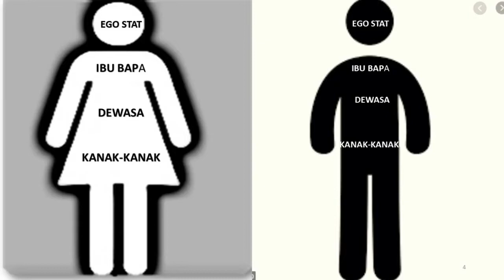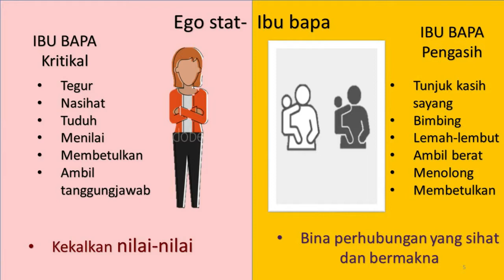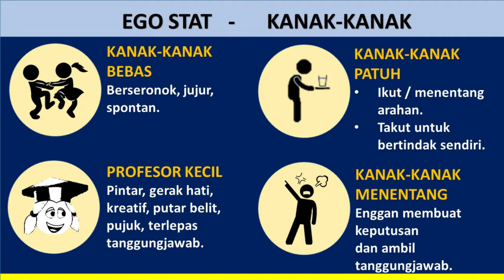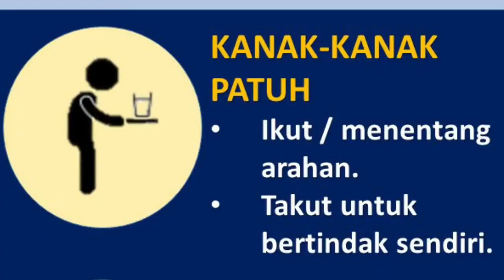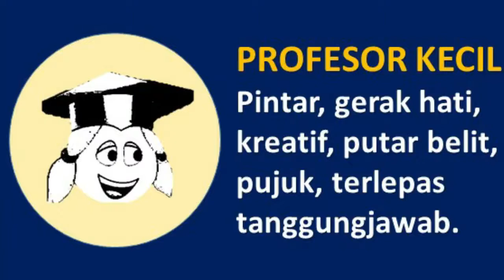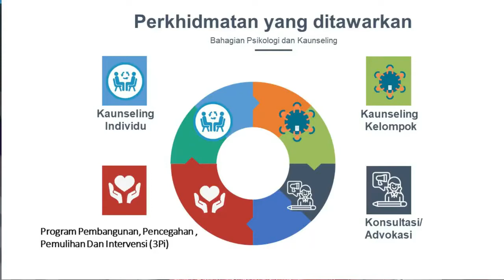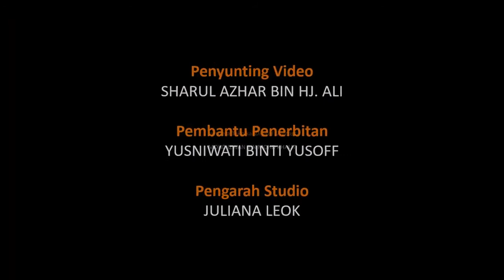WACANA ILMU Saya OK! Anda Bagaimana